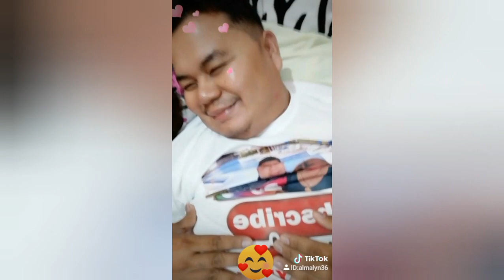Certified Tiktokers | Our Tiktoks